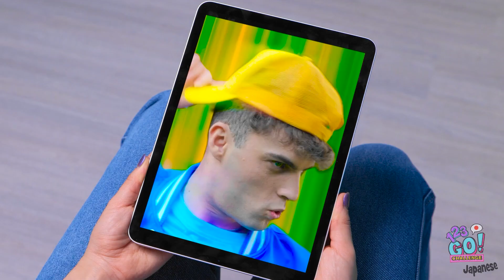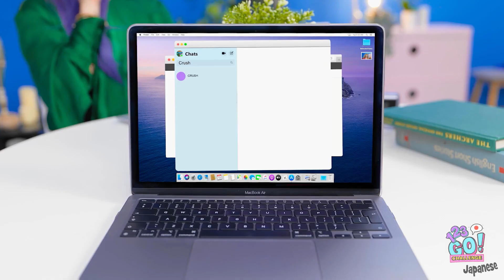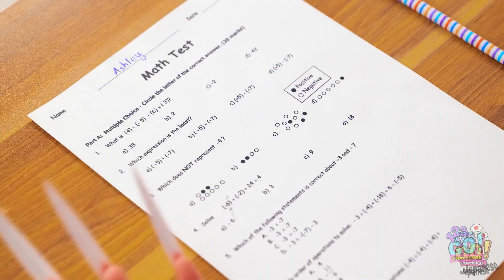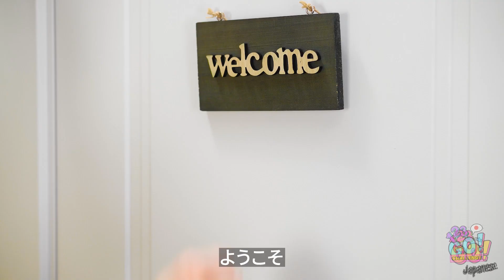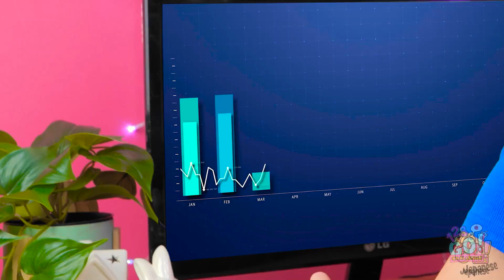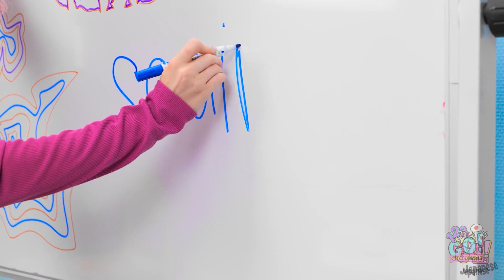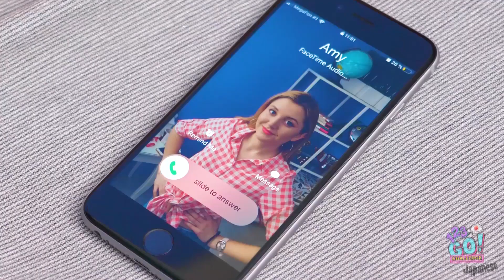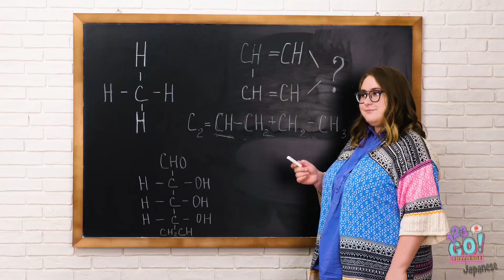私だけの💞バービー💄お家でネイルサロン🤩｜123GO! CHALLENGEのクールなDIYハック＆クラフト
親であることは難しい。 毎日、独自の困難がある。でも、私たちはこれらの素晴らしいハックでお手伝いします。 あなたのお気に入りは何でしたか？ 下のコメントで教えてください。 このビデオをお友達とシェアするのをお忘れなく！